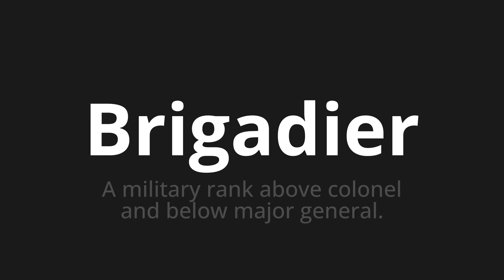How to pronounce Brigadier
Master the Pronunciation of 'Brigadier Which means brigadier' - which means : A Military Rank Above Colonel and Below Major General. 📝 with @BaguettePronunciation 🎓🗣️ - [Your Guide to French]

Learn to pronounce 'Brigadier' perfectly in French with our easy and engaging tutorial by @BaguettePronunciation! 📖📽️ In this comprehensive video, we provide you with native speaker examples 🗣️👂 and phonetic breakdowns 🎵 to ensure you get the pronunciation just right.

How to say Brigadier in French